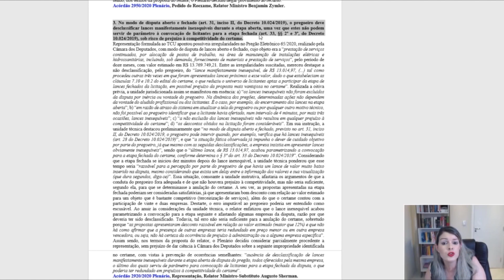Isto aconteceu em uma licitação de 12 milhões de reais!